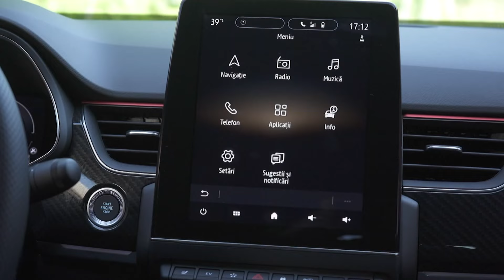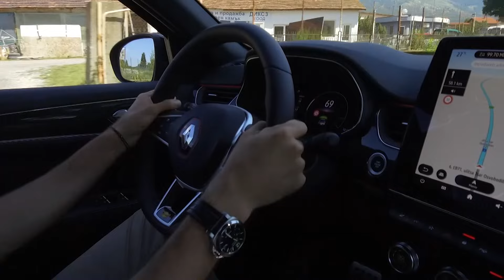Renault Arkana hibrid - un SUV coupe accesibil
Renault s-a gândit să exploateze apetitul europenilor pentru SUV-urile coupe. Așa că a lansat Arkana, un crossover cu un posterior interesant și cu un sistem de propulsie hibrid, pe care Renault îl popularizează în ultimii ani.